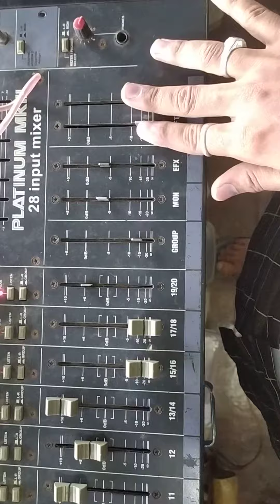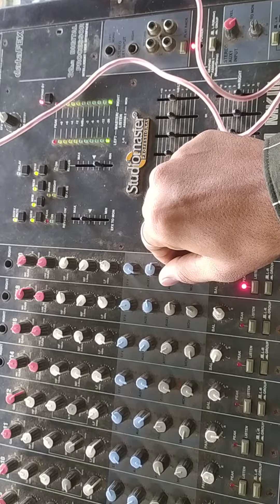master mixer platinum 28 input mixer testing